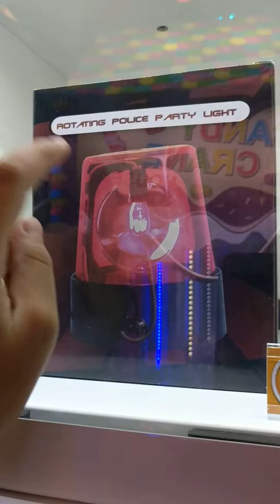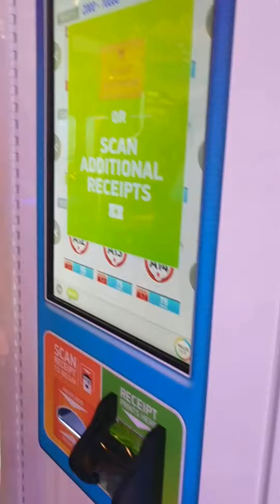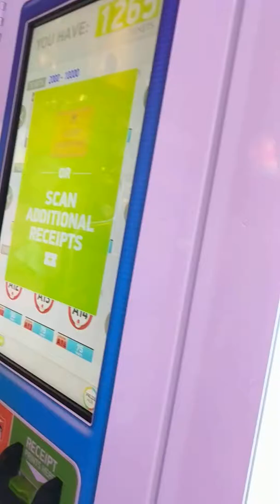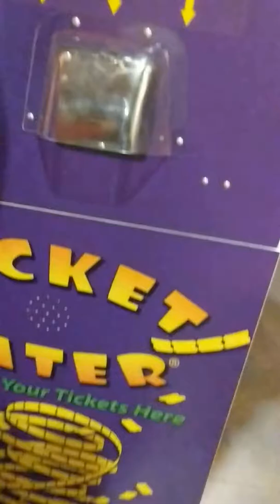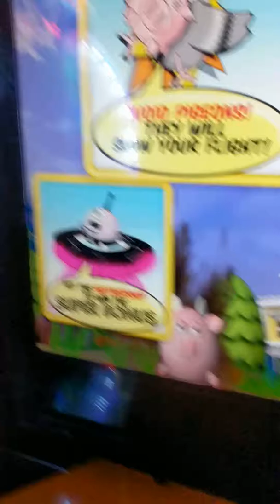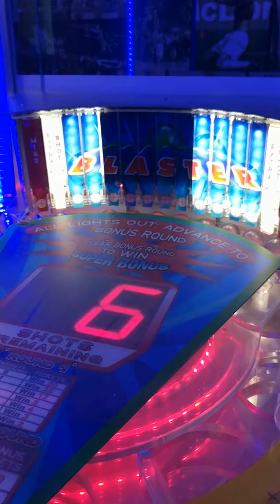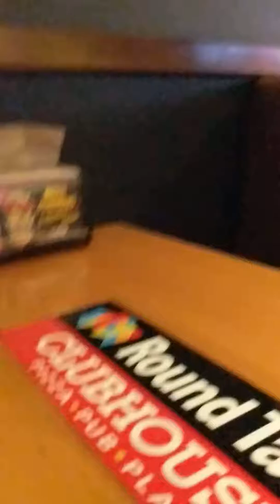At a arcade!!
Hanging out in a arcade!!